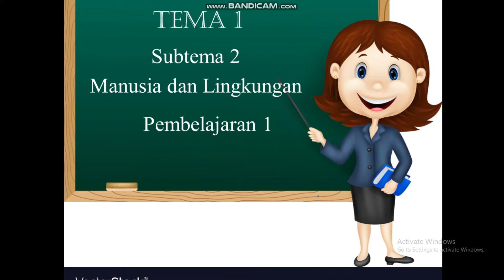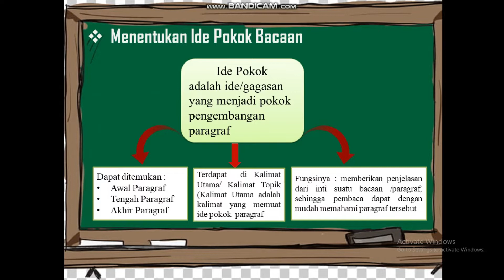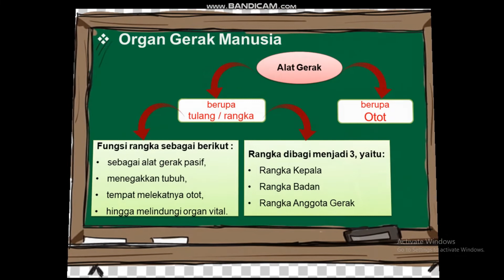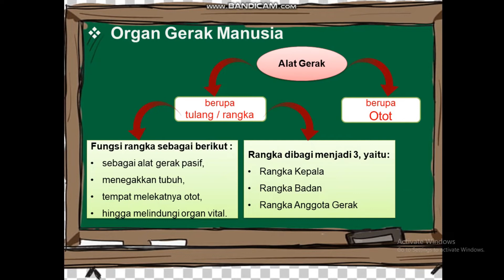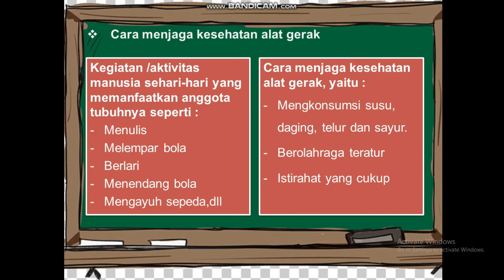Tematik Kelas 5 Tema 1 Subtema 2 Pembelajaran 1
Shallom, anak-anak SD Imanuel khususnya kelas 5 oleh Ms. Maria dan di video pembelajaran kita kali ini tentang tematik yang mana materinya masih tentang organ gerak dan ide pokok pada teks. Tetapi penjelasan lebih lanjut bisa kalian temukan di video ini ya. semoga kalian semua dapat lebih mudah dalam memahami materi melalui video ini ya. Silahkan klik dan tonton videonya sampai selesai ya, kalau kalian belum paham bisa diputar berkali-kali hingga paham. Terimakasih. Tuhan Memberkati